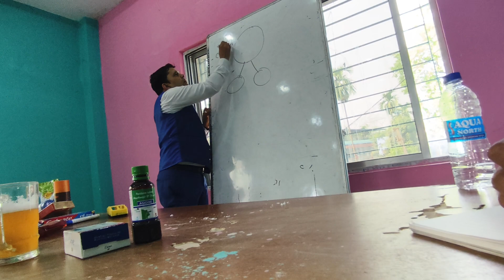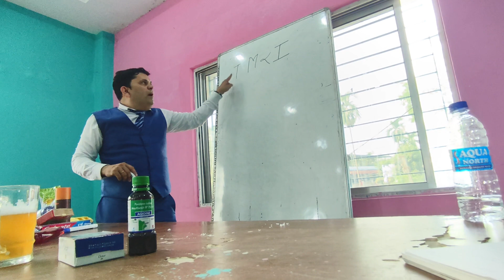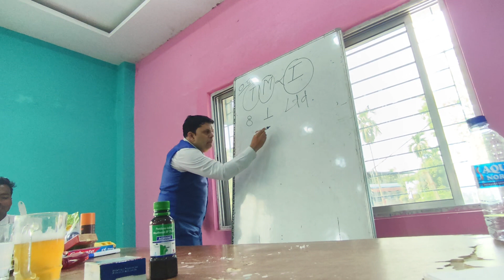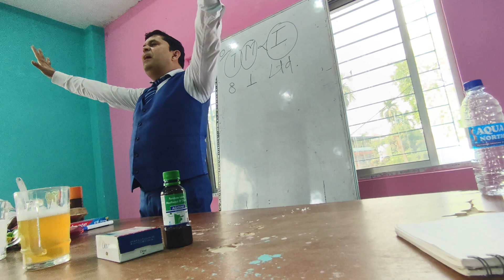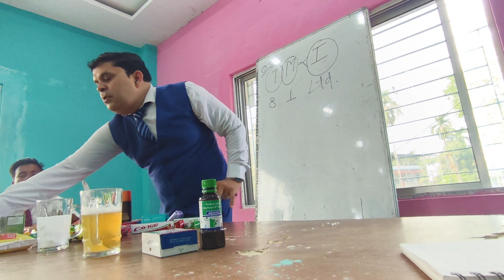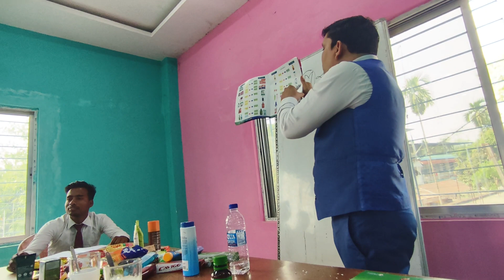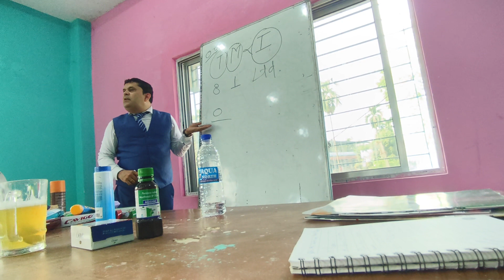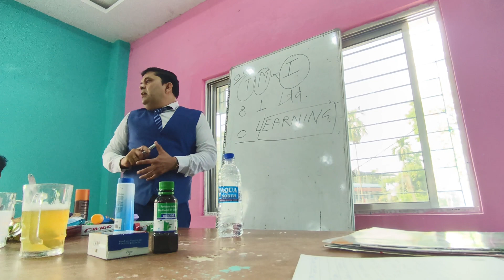RCM Business मैं Super Start बनने का मोका मिलेगा l Dream खुदका पूरा होगा l Best Knowledge video